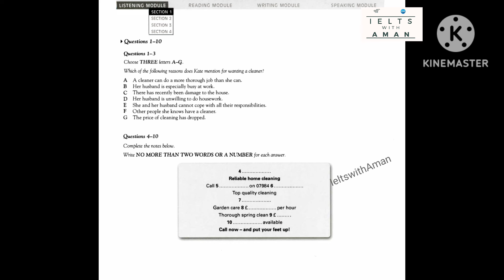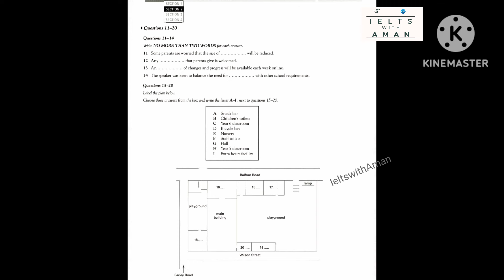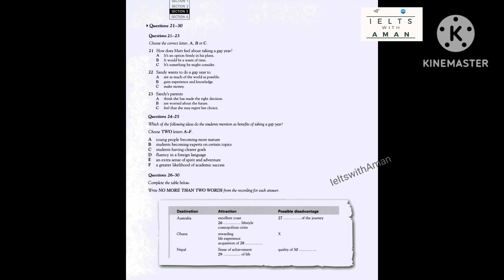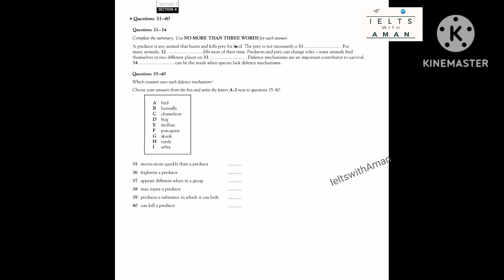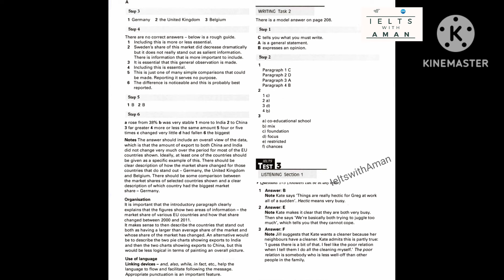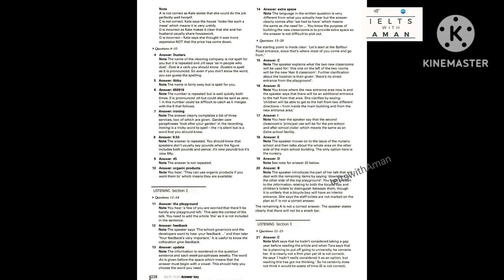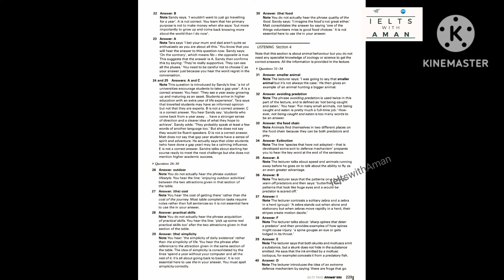Which of the following reasons does kate mention for wanting a doctor listening/test 3/ieltswithAman